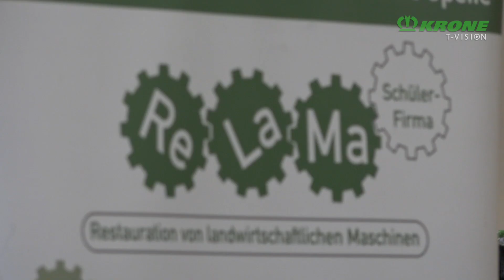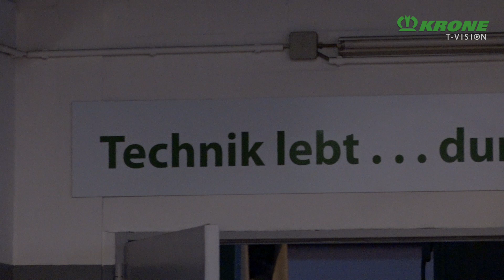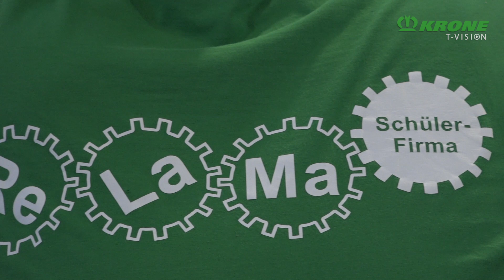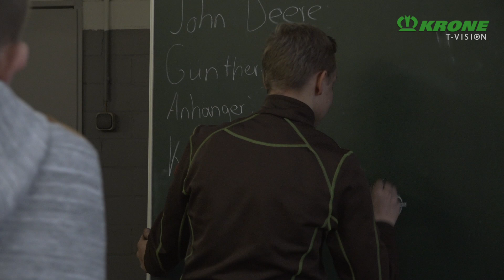ReLaMa Spelle – Oldtimer-Check im Klassenzimmer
ReLaMa steht für die Restauration von Landmaschinen - seit 2012 arbeiten technikbegeisterte Schüler der Speller Oberschule als Jungunternehmer einer Schülerfirma daran alten landwirtschaftlichen Maschinen wieder Leben einzuhauchen. Als tarken Kooperationspartner an ihrer Seite haben Sie das Unternehmen KRONE.
KRONE stellt nicht nur eine optimal ausgestattete Werkstatt, sondern es stehen den Schülern auch engagierte ehemaliger Mitarbeiter professionell mit Rat und Tat zur Seite. Neben dem handwerklichen Geschick beweisen die Jugendlichen angesichts ihres Firmenerfolgs auch unternehmerische Weitsicht und kaufmännisches Gespür. So stellen sie aus eigenen Reihen die Geschäftsführung, haben eine Personalabteilung und machen sogar die Buchaltung selbst.
Jeden Donnerstag treffen sich die Mitarbeiter der ReLaMa zwischen 14 und 17 Uhr in ihrer Werkstatt im KRONE Landtechnik-Museum –Tür und Tor stehen offen, wer vorbei schauen möchte ist herzlichst eingeladen.
Dieses Engagement wurde jetzt auch durch die niedersächsische Landesschulbehörde mit der Zertifizierung „Nachhaltige Schülerfirma Kompetenzstufe Silber“ ausgezeichnet.  „Schülerfirmen simulieren reale Berufs- und Betriebssituationen unter pädagogischen Aspekten. Die Jugendlichen als Fachkräfte von morgen erwerben in der Praxis wichtige Schlüsselkompetenzen und lernen im Team nachhaltig soziales, ökologisches und ökonomisches Denken.“, so lobte Holger Behnen, Regionalkoordinator für nachhaltige Schülerfirmen, das Projekt.